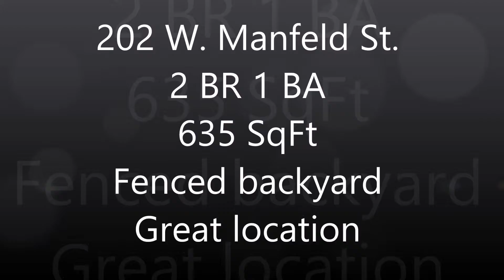202 W Manfeld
Beautifully updated 2 bedroom home, has been well taken care of, has an open floor plan, and is move in ready! The large living room features wood laminate flooring, and the open kitchen boasts tons of cabinets and counter space. This great home features 2 nice sized bedrooms and a large full bath. Then fenced in backyard, large workshop, and convenient location in the center of Gonzales make this a great place to call home.